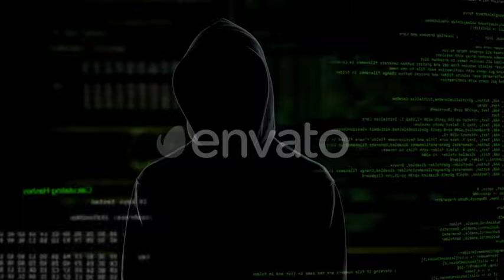Stock Market Crashed, Anonymous Man Involved in Financial Fraud Stealing Money | Stock Footage -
Download Stock Market Crashed, Anonymous Man Involved in Financial Fraud Stealing Money
 Stock market crashed, anonymous man involved in financial fraud stealing money
 Last Update 5 June 19 Created 5 June 19 Alpha Channel No Looped Video No Frame Rate 29.97 Resolution 1920x1080 Video Encoding Photo JPEG File Size 72.88mb Number of Clips 1 Total Clip(s) Length 0:08 Source Audio No No. of People 1 Tags anonymous, attack, background, black, computer, copy, covered, crime, criminal, crushed, cyber, cyberspace, danger, dangerous, dark

download Stock Market Crashed, Anonymous Man Involved in Financial Fraud Stealing Money | Stock Footage - Videohive